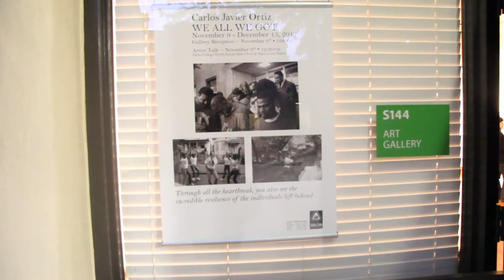Carlos Javier Ortiz Art exhibition opens at L.H. Horton gallery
Delta College's L.H. Horton Art gallery Show Cases photographs by Carlos Javier Ortiz as well as spoken word by Tama Brisbane. VIDEO BY ALEX COBA.